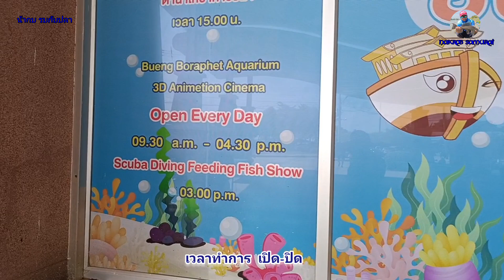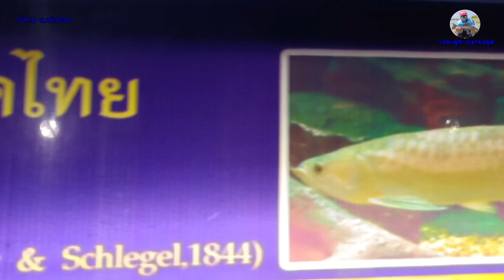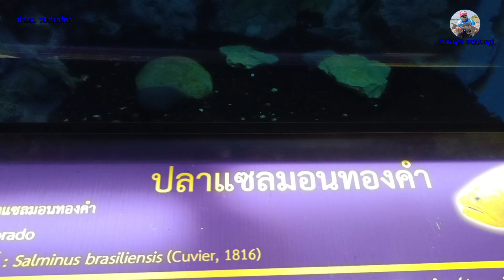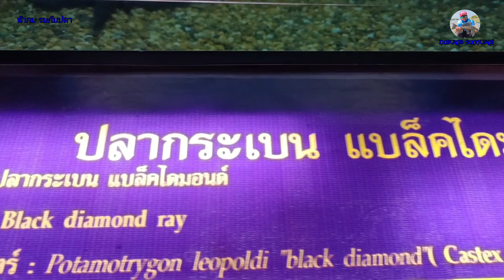@ศูนย์แสดงพันธุ์สัตว์น้ำ@บึงบอระเพ็ด Bung Boraphet Aquarium